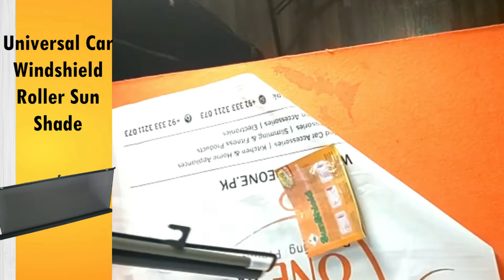Universal Car Windshield Roller Sun Shade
Sucker is made of full new material, good quality. PROTECT YOURSELF AND YOUR CAR High quality and durable sun blocker protects the dashboard electronics accessories of your car from sun damage.

ForWheels.pk. is the central hub for the best online shopping of all electronics, Home accessories, Mobile devices, groceries, and other daily use products in Pakistan. We aim to provide a secure and systematic best online shopping platform which facilitates vendors to sell their product to various customers by providing multiple discounted offers. We value our customers by providing them with the best online shopping platform, enabling them to find their favorite products easily.